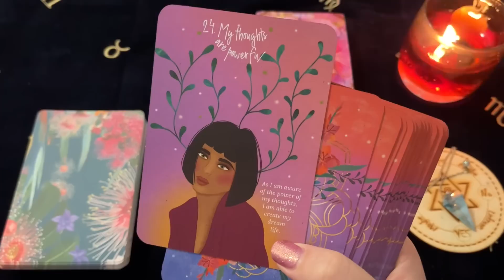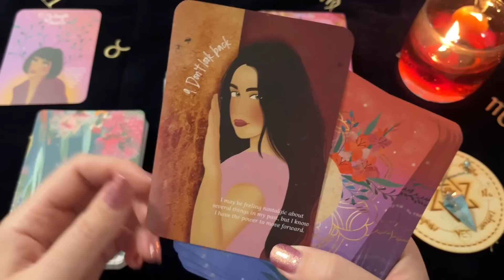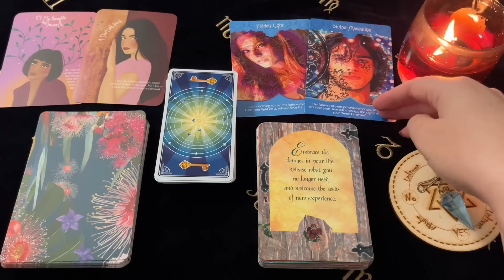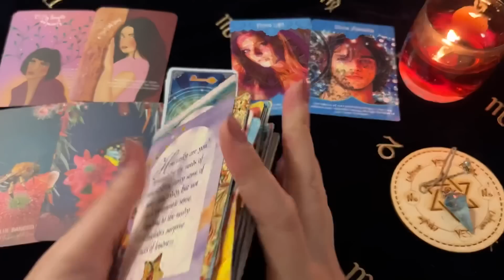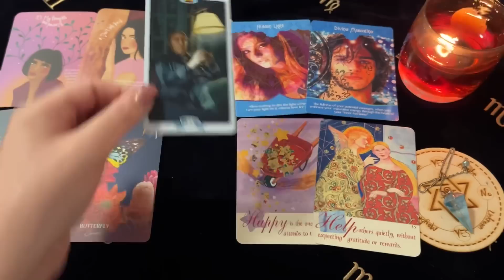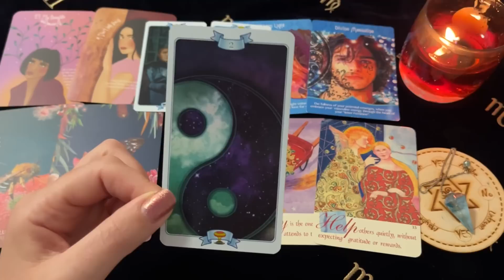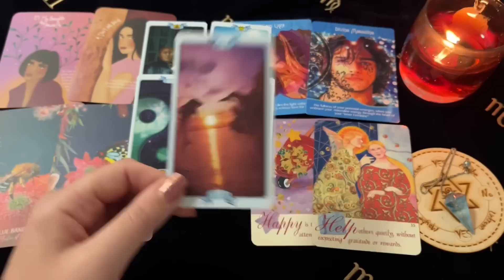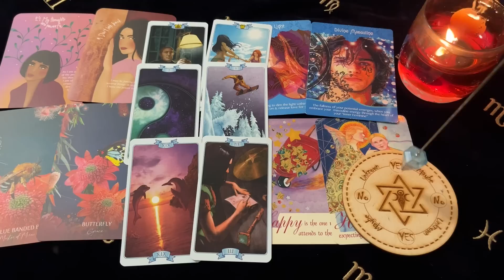♓️ Pisces ~ Get Ready! You’re About To Hit The Jackpot With This! Surprise! Mid September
Decks Used ~
Law Of Attraction Tarot - Marina Roveda
Finding Inner Peace Inspiration Cards - Olivia Burki
Wild Wisdom Australia Oracle - Karin Roberts
Healing Cards - Caroline Myss
The Rainbow Oracle - Jasmine Safi

Channel Schedule~
Monday: Aries, Leo, Sagittarius (Fire Signs)
Tuesday: Taurus, Virgo, Capricorn (Earth Signs)
Wednesday: Gemini, Libra, Aquarius (Air Signs)
Thursday: Cancer, Scorpio, Pisces (Water Signs)
Monthly Readings: Within the week before the upcoming month
Mid Month Readings: Within the week before mid month